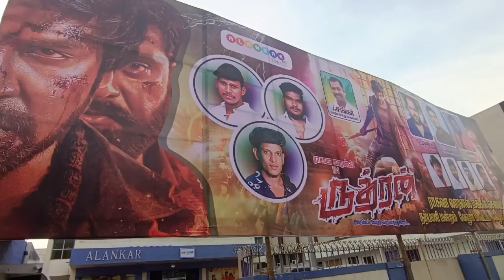# Trans Gender day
Vellore Ruthiran team celebrate  திருநங்கை தினம்
Ruthiran review
Raghawa laurence
thiru nangai
vellore
movie review
ருத்ரன் படம் எப்படி இருக்கு
எங்களுக்கு வேலை கொடுங்கள்
transgender day
திருநங்கை